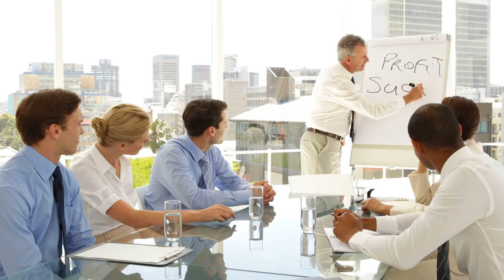Venus Consulting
Venus Consulting by Michella Francis, a Nationally accredited Mediator.
Specialising in workplace productivity, mental health & neuroscience